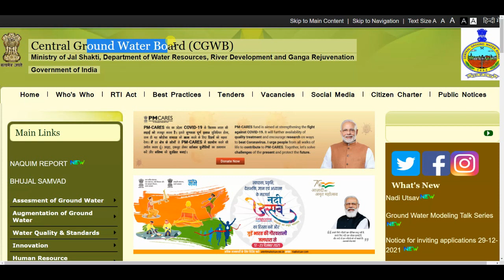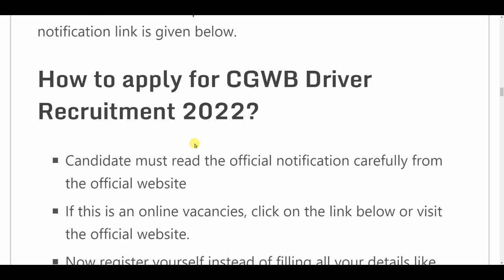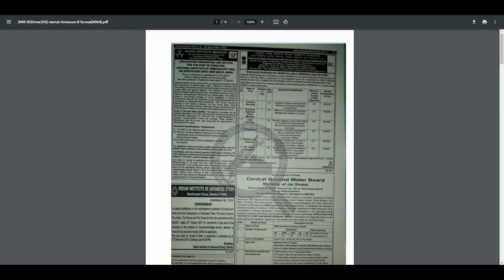जल विभाग भर्ती 2022, jal vibhag sidhi bharti 2022 | Water supply, sarkari result |work from home job